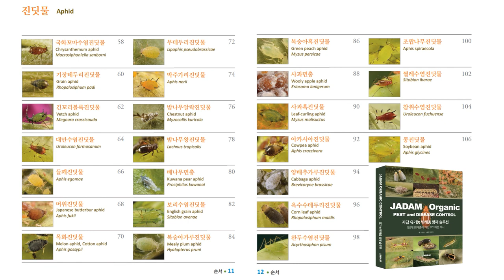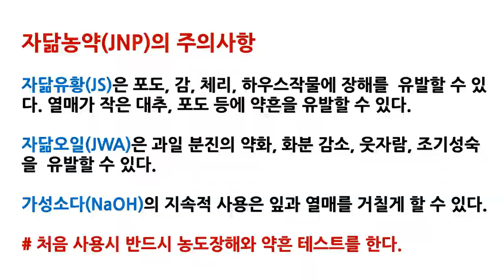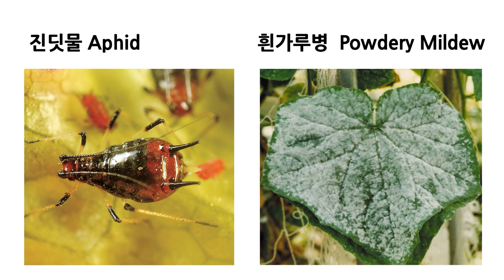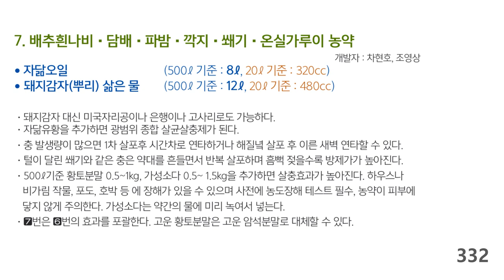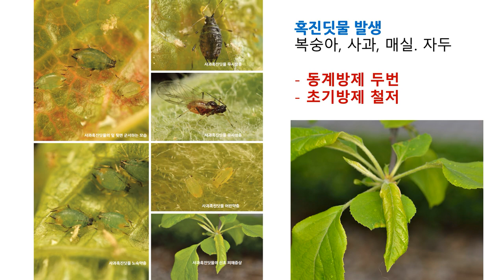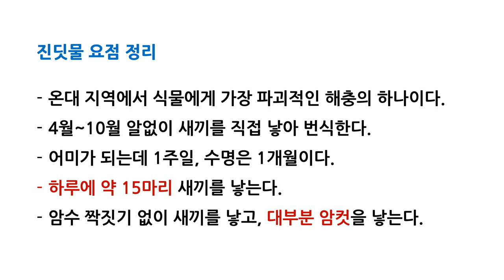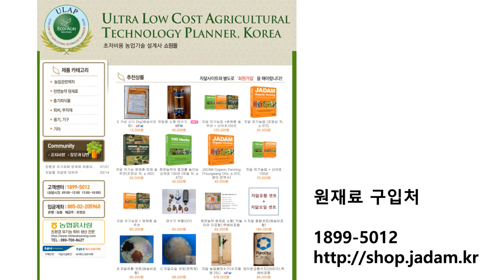진딧물 초간단 완벽 방제법. The Perfect Control of Aphids